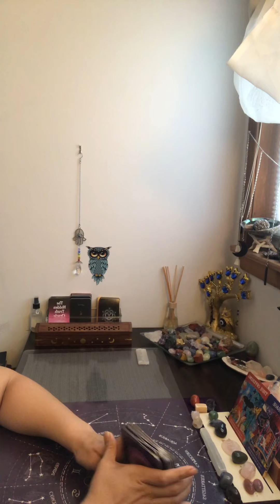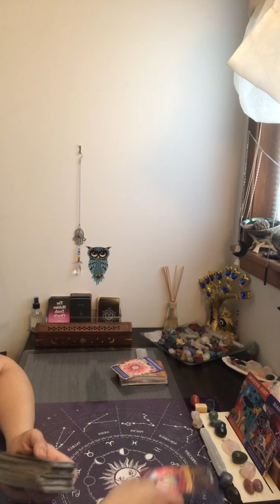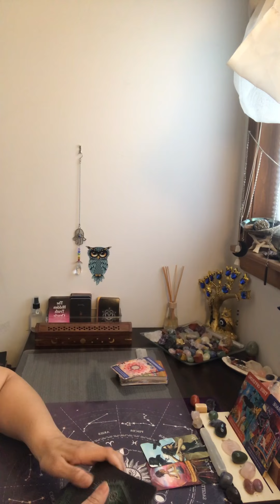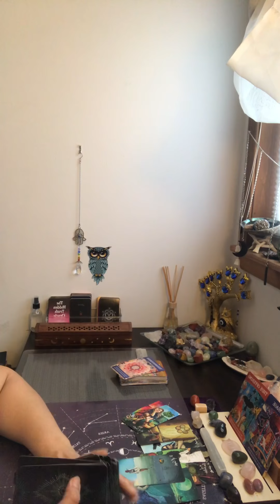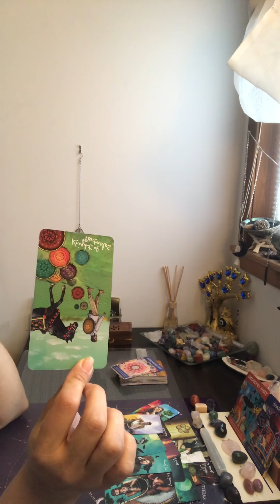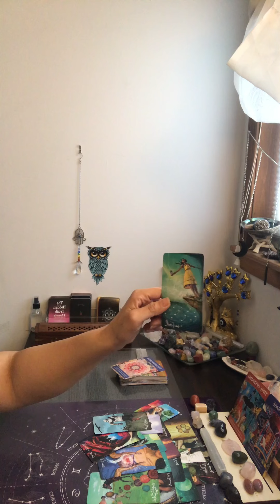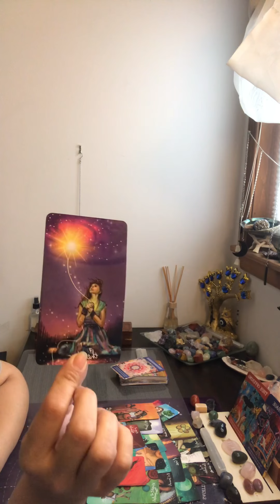Pisces ~A true offer comes in from an Ex~ Weekly Messages 4/3-4/9~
***Recomended reader(s)***